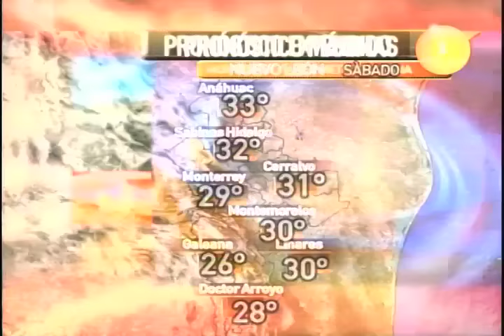26-27 septiembre 2015 Pronóstico del tiempo Monterrey Clima TVNL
Fin de semana con lluvias posibles el sábado y tiempo más estable y seco el domingo en Monterrey. Las temperaturas se tornan algo frescas por la mañana, en algunos casos por abajo de los 20 grados.
El detalle meteorológico completo para Monterrey y el estado los próximos días, con David Faz, de Informativo Nuevo León.